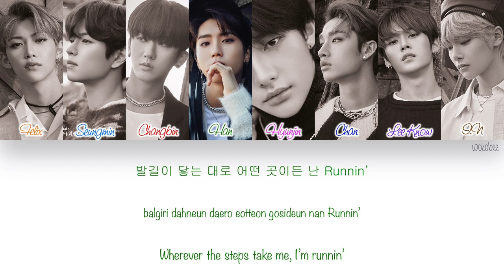[HAN|ROM|ENG] Stray Kids (스트레이 키즈) - Double Knot (Color Coded Lyrics)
Stray Kids (스트레이 키즈) - Double Knot with Hangul, Romanization and English subs.

[SONG INFO]

Title: Double Knot
Artist: Stray Kids (스트레이 키즈)
Album: Clé : LEVANTER
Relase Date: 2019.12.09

Lyrics: 방찬 (3RACHA), 창빈(3RACHA), 한 (3RACHA)
Composer: 방찬 (3RACHA), 창빈(3RACHA), 한 (3RACHA), Nick Furlong, DallasK
Arrangement: DallasK, 방찬 (3RACHA)

[COLOR CODE]

Orange - Felix
Light Blue - Seungmin
Red - Changbin
Green - Han
Pink - Hyunjin
Blue - Chan
Purple - Lee Know
Brown - I.N
Black - All

[TRACKLIST]

[CREDITS]

Romanization: klyrics.net
English Translation: JYP Entertainment
Color Coding: me